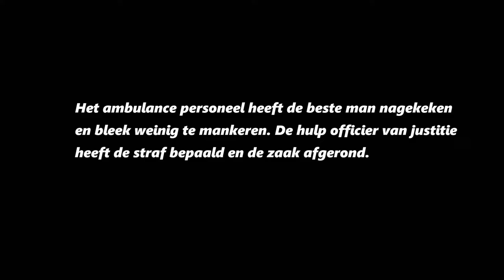FIVEM - ASPIRANT RYAN - Kleine bank overval / Verkeersongeval - POLITIE ROLEPLAY - VIJFHUIZENRP